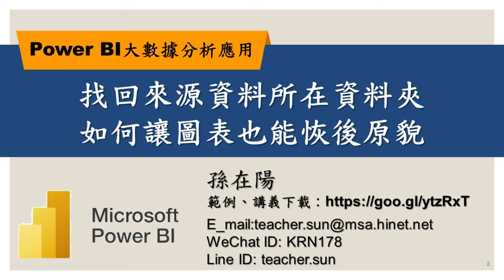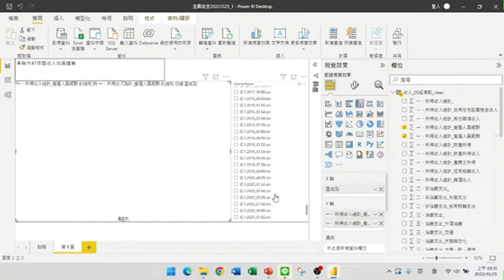找回來源資料所在資料夾如何讓圖表也能恢後原貌【學習Power BI大數據分析好簡單】02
【課程大綱】